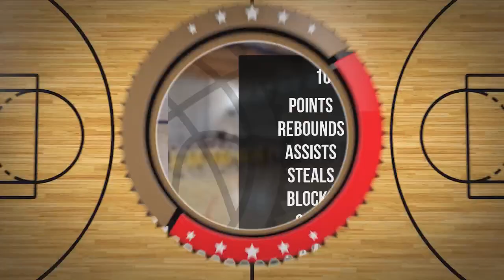Oskar Chmielewski Player Mixtape DC105 Września 2024